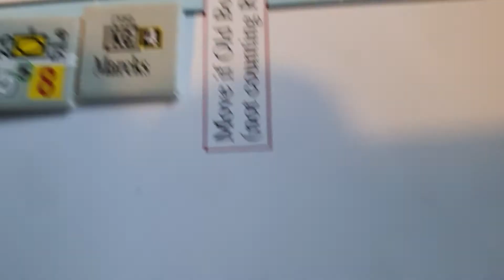DAK2 - Situation end Mar 8th 1941 (The Axis build up continues).